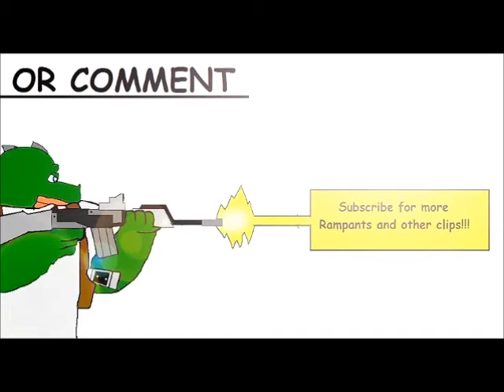Sniper Montage #2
Rampants, Montages, Gamplay, and whatnot eh^^